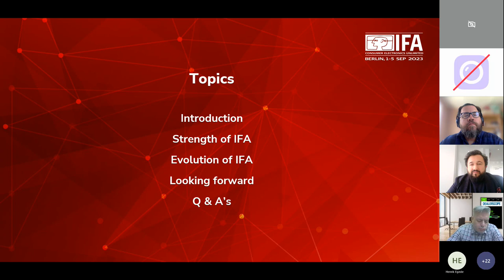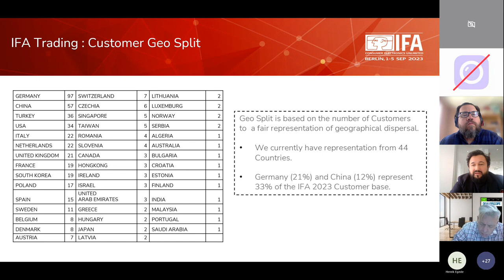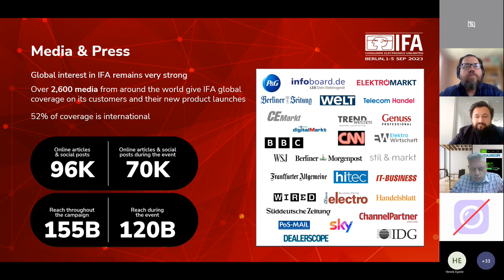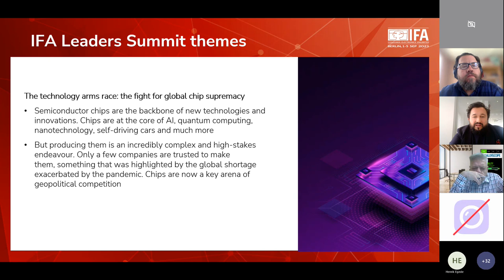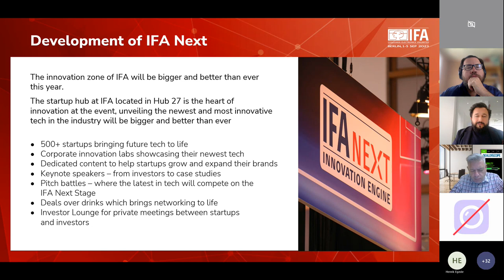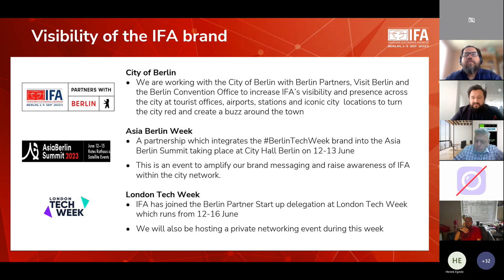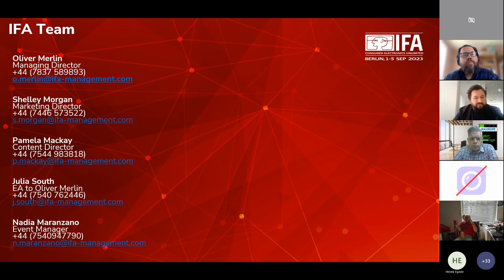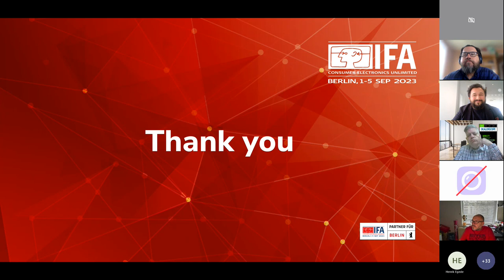IFA Press Briefing 2023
IFA Press Briefing 2023 meeting recording.